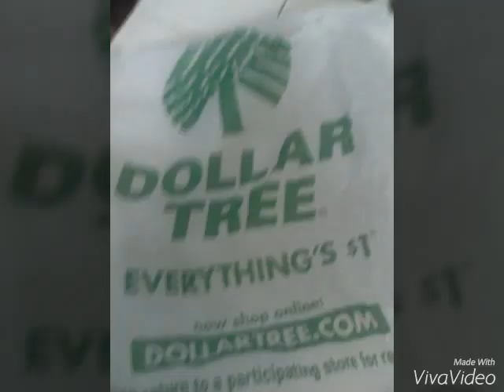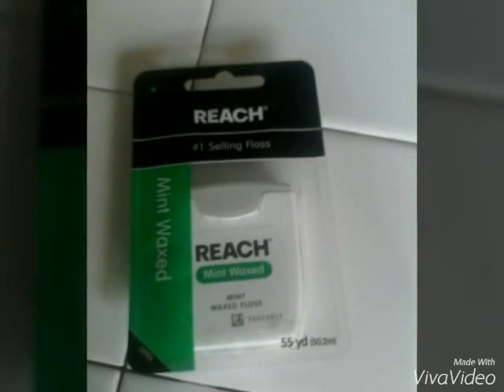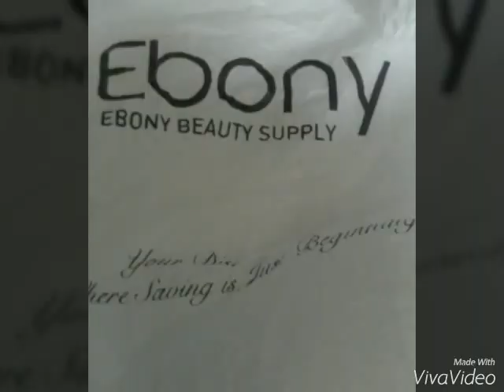It A Haul Yall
Small Dollar tree, Ross an Beauty Supply